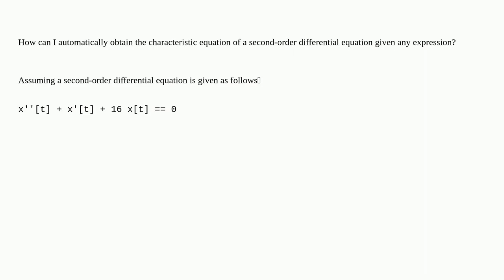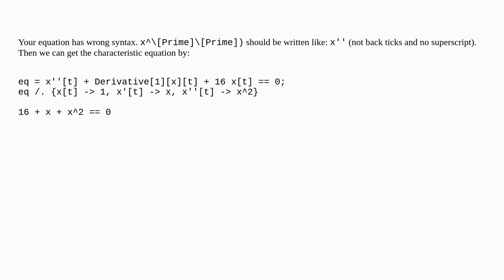Mathematica: Automatically obtain feature equations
Automatically obtain feature equations

A special thanks goes out to the community

  eigenvalues differential-equations